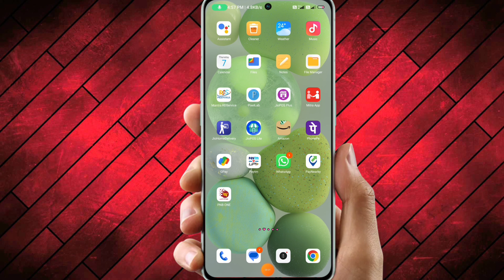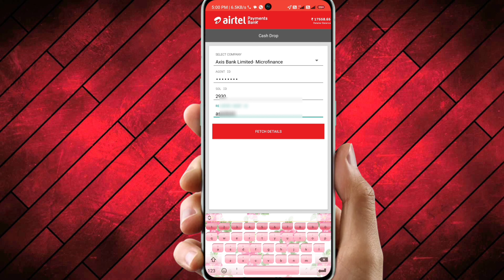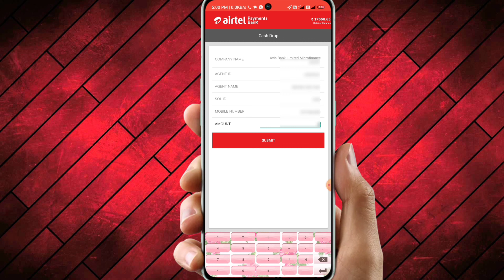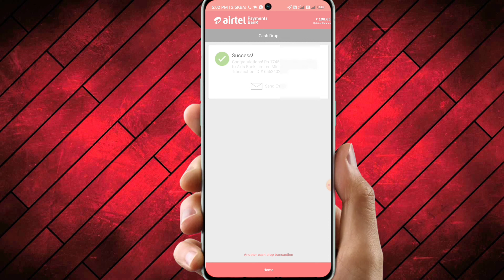airtel mitra se cash drop kaise kare | airtel payment se cash drop kaise kare | airtal cash drop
Esh video me cash drop kar na sikhaye ha jish se aap ko cash drop karenge to aap ko aacha khasa profit hoga ush sath cash bhi mil jayega bank bhi nahi jana parega video ko suru se last tak dikhna hai ,

Releted Tage :-

airtel cash drop,
airtel payment bank,
airtel mitra cash drop 2024,
cash drop, airtel cash drop,
airtel payment bank cash deposit 2024,
airtel mitra app cash drop,
airtel payments bank 2025,
cash drop airtel payment bank,
cash drop in airtel payment bank,
cash drop option in airtel mitra,
airte payment bank cash drop 2024,
airtel retailer cash deposit,
cash deposit airtel retailer process,
airtel retailer cash deposit kaise kare,
How can I get Airtel Payment Bank CSP?,
How can I activate Airtel payment bank?,
What is the interest rate of Airtel payment bank?,
Can we send Airtel money to bank?,
How can I withdraw money from Airtel payment bank?,
How much money can be transferred from Airtel to bank account?,
What are cash transaction charges?,
What is benefit of Airtel payment bank?,
Why Airtel payment bank is not working?,
How can I stop Airtel payment bank?,
What is cash drop app?, Cash
Shiv Communiction Tech